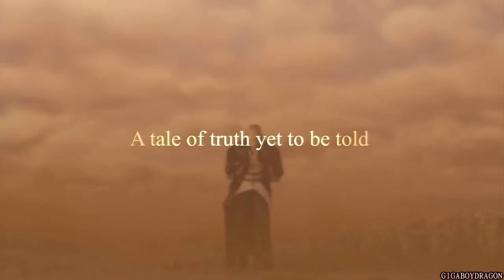Kingdom Hearts II Final Mix - Complete Playthrough - Part 75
Gummi Ship EX Missions (5/5), The Secret Ending & Battle Report.

I will be getting all the Trophies in this Kingdom Hearts II Final Mix Playthrough.

Trophy in this Part:
Top Gun - Obtain an S rank on a gummi ship EX mission for all routes.